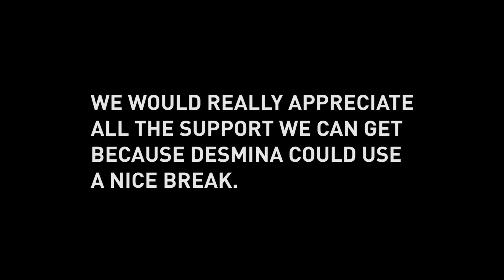PROTOCOLS AND PATTERNS - CONVERSATIONS WITH JOHNNY B.A.N.G. REILLY